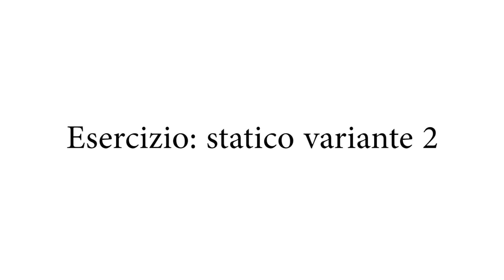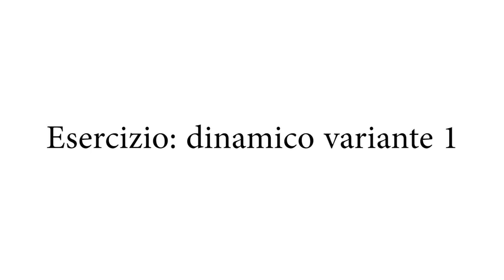IL DRITTO - TUTORIAL PADEL - Tre esercizi per MIGLIORARE il tuo DRITTO!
Video tutorial per migliorare il vostro DRITTO e divertirvi con noi!
Spero troviate utilità, fatecelo sapere nei commenti.

Intro: 00:00
Introduzione al DRITTO DA FONDO: 00:44
Esercizio: statico variante 1: 2:47
Esercizio: statico variante 2: 3:49
Esercizio: dinamico variante 1: 6:27
Dritto da fondo: parte giocata: 7:14
Dritto da fondo: analisi da vicino: 10:38
Chiusura: 11:37